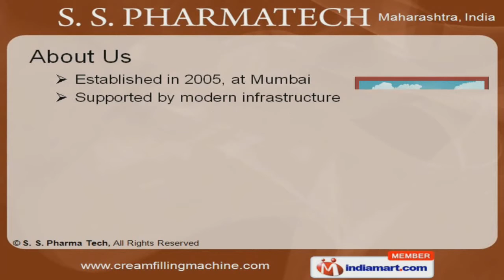Powder Filling Machines by S. S. Pharma Tech, Mumbai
Welcome to S. S. Pharma Tech, Manufacturer & Exporter of Jar & Tube Filling Machines. The company was established in the year 2005 at Mumbai. Our customer centric approach has helped us to gain clientele across East Asia, Middle East & other countries. We are well known in the market for our International quality standards, excellent pre delivery inspection & on time delivery schedule. Our product list includes Tube Filling, Sealing, Batch Printing, Coding, Paste & Powder Filling Machines. We offer premium grade Tube Filling & Sealing Machines. Our Batch Printing / Coding, Paste & Powder Filling Machines are a class apart. Along with that we offer Labeling, Capping & Filling Machines. We also offer Liquid Filling & Capping Machines that are a class apart. Our Pharmaceutical Process Equipments are widely acclaimed in the market.